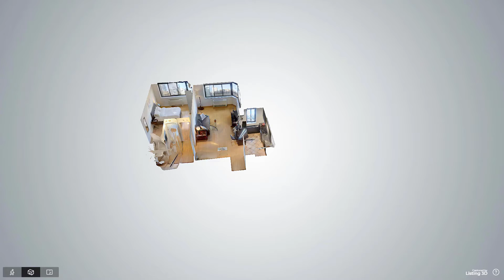280 Park Avenue South, Unit 22M, Manhattan, NY - Presented by John Maher